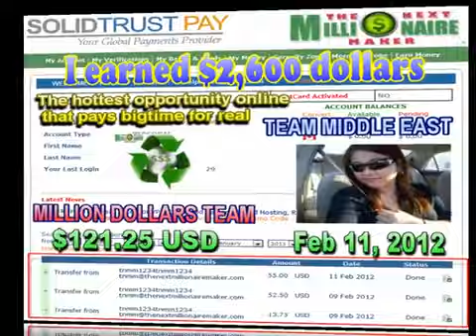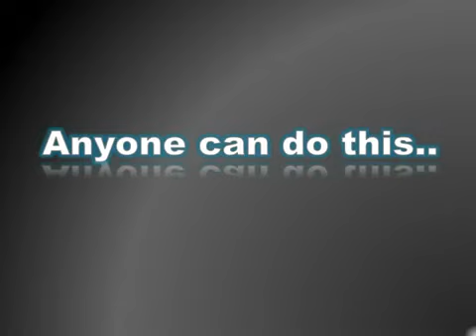Earn $500 to $1000 dollars socializing 2012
proof of payments see them all , DONT BE LEFT BEHIND, JOIN US NOW AND EARN copy paste on your browser or go to my website for tutorials to earn